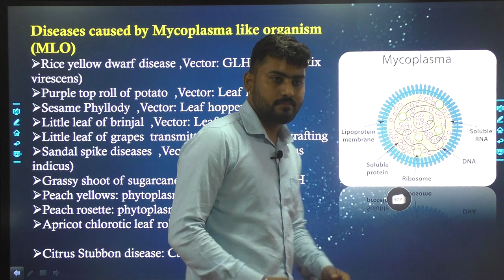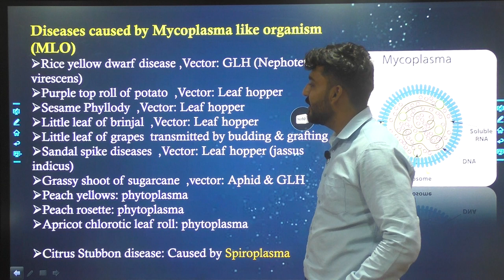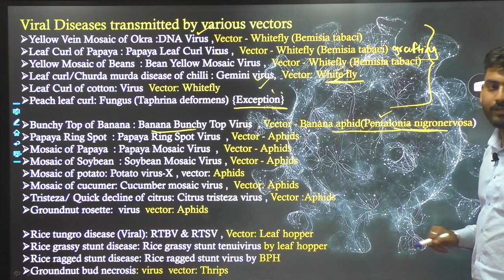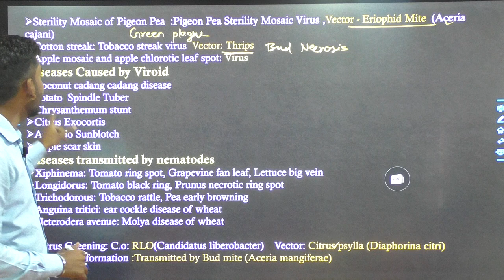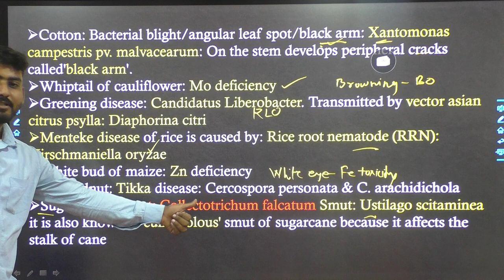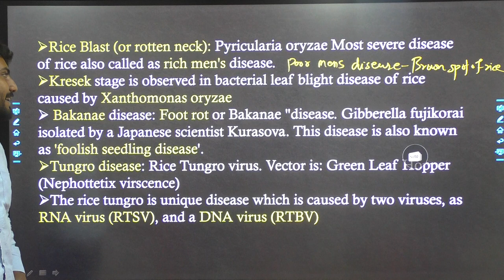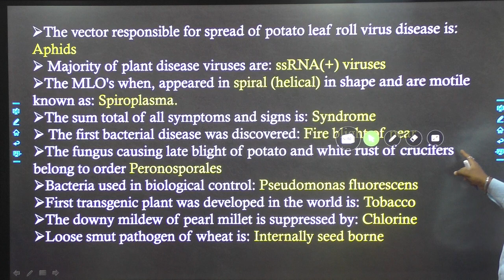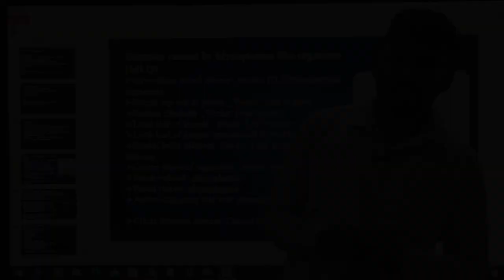Plant Pathology I Important Diseases & Vectors I Bharat Sir I SVBT Amravati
Welcome to our SVBT_Competitive_Exam_Center! we are trying to provide the best free content on this channel to boost your Banking_Prepration, we have the best expertise and facilities to revamp your career journey. Thanks to watching this video!